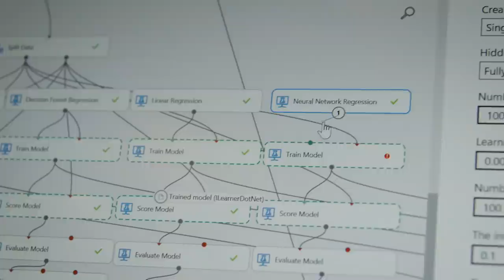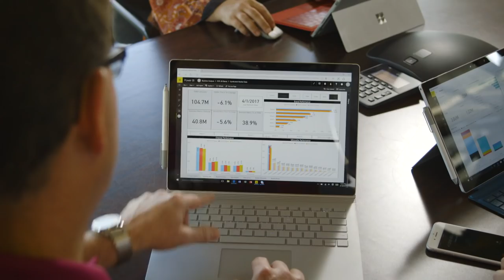Fruit of the Loom: Culture of Intelligence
Fruit of the Loom, an iconic US garment manufacturer, stays true to its heritage of innovation and vision after 160 years in business. It uses Microsoft 365 Enterprise to help employees respond faster to customers’ preferences, thanks to a new workplace culture that is highly secure, mobile, and collaborative. Using data analysis services from Microsoft Azure, Fruit of the Loom gains business insight, strengthening retailer relationships to compete more effectively in today’s digital world.​​